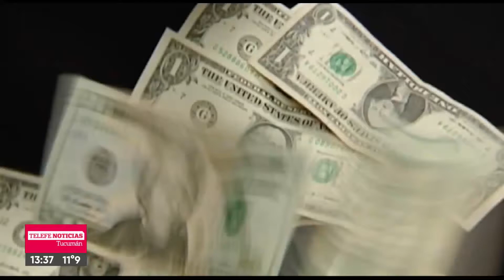El dólar y la inflación atacan a los salarios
DOLAR E INFLACION ATACAN A LOS SALARIOS